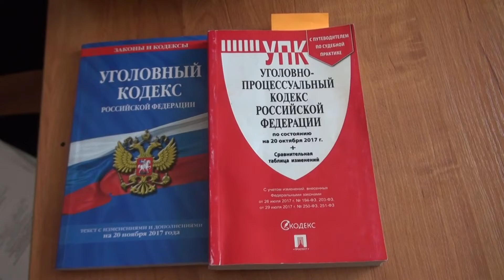Серийные грабители тщательно готовились воровать стройматериалы в Новороссийске